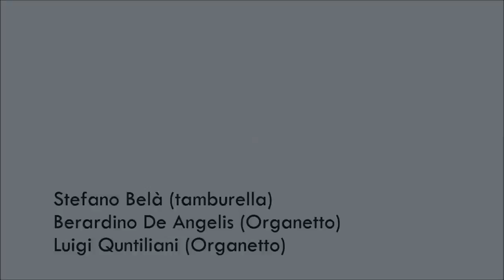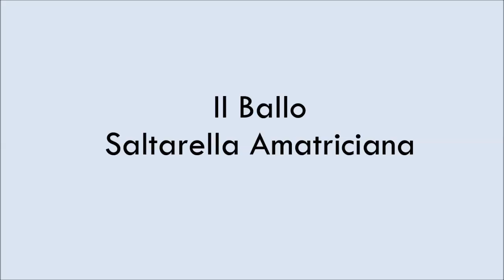Saltarella Amatriciana (|) Palio dei Somari | Amatrice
Questa registrazione di questo video della Saltarella Amatriciana e del suo ballo è stata effettuata durante il Palio dei Somari.
In compagnia di Stefano Belà, e dell'organetto di Luigi Quintiliani e Berardino de Angelis abbiamo trascorso una giornata in compagnia nel segno della musica.